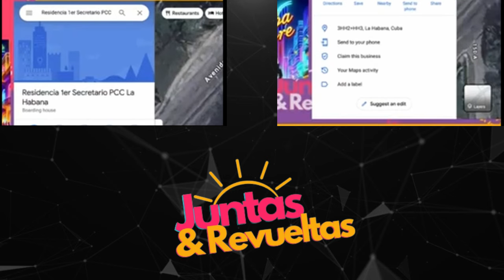MADRES PROTESTAN FRENTE A LA RESIDENCIA DEL DICTADOR